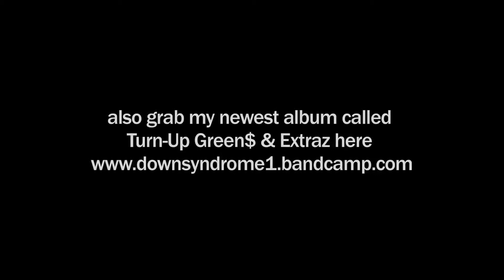MEEN GREEN ft. James Wade "Rise Feat"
This is the beginning of my dreams coming true finally after years of blood sweat and tears the promise land is now in sight s/o to James Wade long time friend who saw my passion and brought it to life on the big screen for the world to see enjoy yall this song Meen Green (Western Hemisfear) est.1991 Cameos by Edi Don (Outlawz), Akil (Jurassic 5), JRO (Alkoholiks), Caviar, Chase Los Angeles & EkzaktXL

Song is from the WAKE & BAKE SALE MIXTAPE DUE OUT EARLY 2014!

James Wade wardrobe by Guerilla Republik & Ta De Soci
Shot by DK Toon & James Wade

SONG DEDICATED TO: Dominic Ray NicLuv" 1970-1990 We miss and love you forever